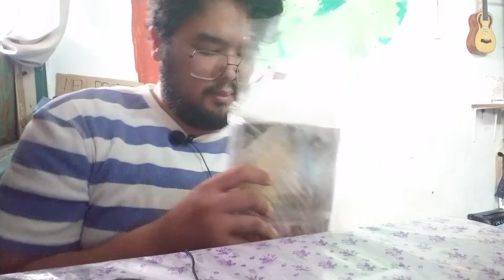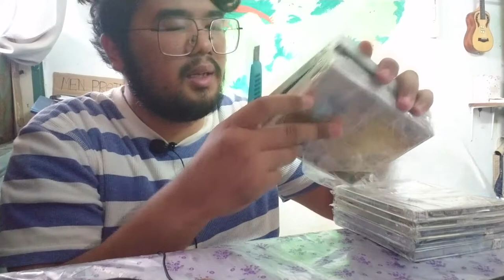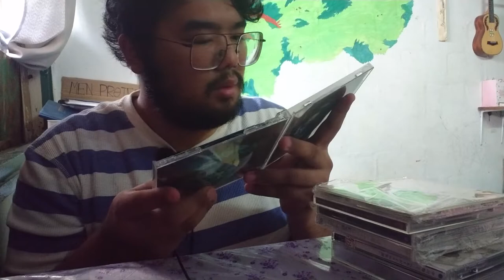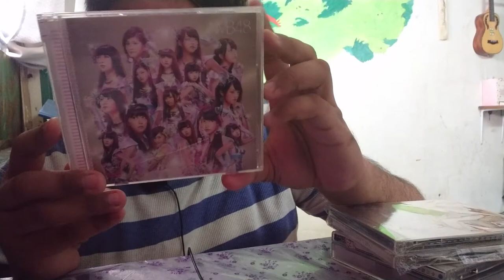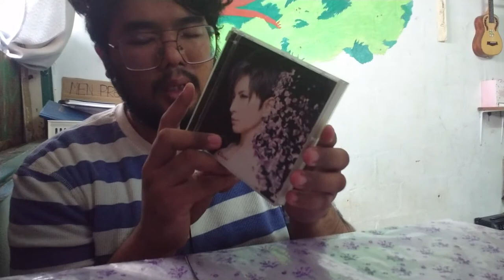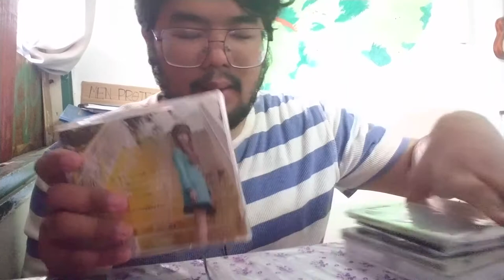Anome Unboxing Fizikal #003: Mystery Box 03 - JPOP Edition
Album List:-

1. Karasu - Lastica
2. Alice Nine - Mirror Ball (White Version)
3. Alice Nine - Mirror Ball (Black Version)
4. Nakagawa Shoko - Arigatou no Egaou (A Thank You Smile)
5. Gackt - Tsuki no Uta (Moon's Ballad)
6. Gackt - Oasis
7. Gackt - Another World
8. Gackt - No ni Saku Hana no You ni (Like A Wild Flower)
9. NMB48